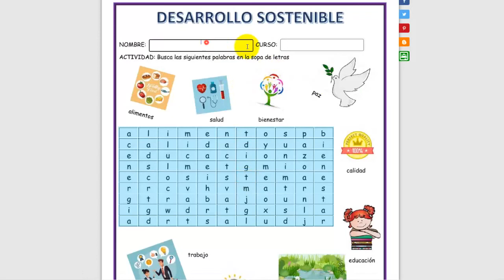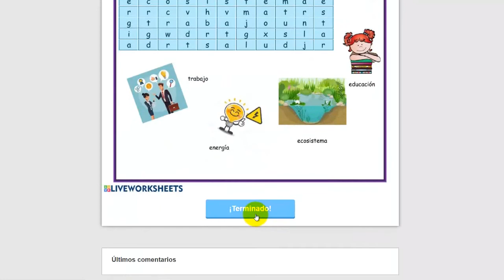Aula virtual sexto grado del 7 al 11 diciembre del 2020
Aula virtual del sexto grado de educación primaria, correspondiente a la semana del 7 al 11 de diciembre del 2020, elaborada por la Dra. Ana Isabel Vázquez Domínguez, asesora técnico pedagógica del nivel primaria del subsistema estatal.